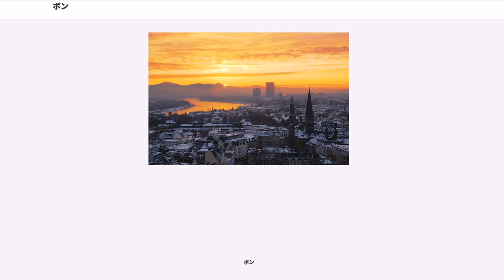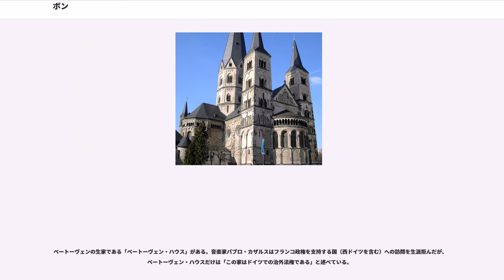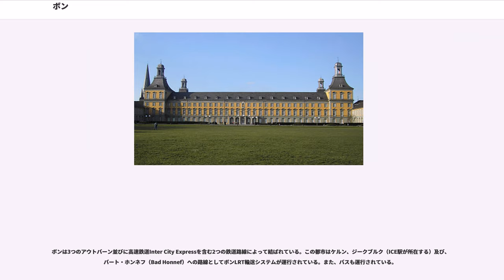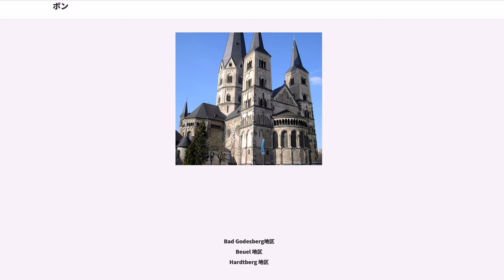ボン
ボン（Bonn）は、ジーベンゲビルゲ山脈の北部にあるライン川沿いのケルンの南約20 km に位置する、ノルトライン＝ヴェストファーレン州に属するドイツ連邦共和国の（19番目に大きい）都市である。人口318,809人（2015年現在）。

分断時代の1949年から1990年まで西ドイツの首都であり、ドイツ再統一後も首都機能を分担する。

1288年から1803年までケルン大司教の在所であり、1818年にボン大学が設置された後は小さな文教都市という位置づけであった。作曲家ベートーヴェンの生誕地・シューマンの終焉の地としても知られている。

ライン川沿いに位置する。50キロほど南東にコブレンツ、25キロほど北西にケルン、35キロほど北にレーヴァークーゼンが位置している。

ケルト人の集落があったが、前1世紀になるとローマ帝国の駐屯地となった。13世紀よりケルン大司教の居住地となった。18世紀末、ナポレオンによって占領されたが、19世紀初頭のウィーン体制の発足とともにプロイセンの支配下におかれた。典型的な文教都市であったが、第二次世界大戦中は1944年2月〜1945年2月までの間に72回も空襲を受け、伝統あるボン大学も全焼するなど被害を受けた。

ドイツ国の首都であったベルリンは、大戦後には東ドイツ内の飛地と化し、連合国軍の占領下でもある西ベルリンが西ドイツの首都たることは事実上不可能であった。ボンが暫定首都に選ばれたのは、初代首相コンラート・アデナウアーの意向が大きく影響を与えたとされる。アデナウアーら主要政治家は、将来東西ドイツが統一された暁にはベルリンが再び首都になるべきだと考えており、フランクフルト・アム・マインやハンブルクといった大都市では、首都としての発展がいずれ恒久的な既成事実・既得権益として定着し、ベルリンへの遷都が困難になりかねないという恐れが予見された。そこで小規模な古くからの文教都市で、なおかつ地理的にも西ドイツの中央部に位置していたボンに白羽の矢が立った。

1969年にはバート・ゴーデスベルク(Bad Godesberg)と合併している。この頃より、早期の東西ドイツ統一は期待できないとの認識が強まり、恒久的な首都機能の整備が行われるようになった。

1990年の東西ドイツ統一により、ベルリンへの遷都が政治日程に浮上した。一方で、オランダのように名目上の首都をベルリンと定め、実質的な首都機能はボンに残すべきであるとする主張もドイツ南西部を中心に支持を集めていた。議論の末、1991年に連邦議会において首都機能のベルリン移転決議が可決された。しかし、ボンの地域経済への配慮に加え、EUとNATOの本部のあるブリュッセルに近いという利点を活用するため、1994年の「ベルリン・ボン法（「ドイツ統一のための1991年6月20日の連邦議会の決議」実施に関する法律）」によって、ボンは「連邦市 (Bundesstadt)」であると規定され、連邦首都 (Bundeshauptstadt)ベルリンと並んで国家の中枢機能を引き続き保持することが定められた。

それにより1998年11月の大統領府移転を皮切りに、連邦議会（1999年9月7日に移転）、連邦参議院（2000年9月29日に移転）、首相府（2001年5月2日に移転）および9の省庁をベルリンに移転し、約11,500人の職員がベルリンに転勤した。一方、6つの省をボンに残留させることに加え、既にベルリンにあった連邦政府機関のいくつかを逆にボンに移転し（ベルリンからボンに転勤した職員数は約4,400人）、さらにライン＝マイン地方にあった連邦政府機関をボンに移転集約させることとなった（職員数約2,300人）。結果、ボンには教育学術省、環境省、食糧農林省、経済協力省、国防省、保健省、カルテル庁、保険庁、金融機関庁、保険制度監督庁、食糧森林庁、農業市場制度庁、会計検査院、中央鉄道庁などの省庁が置かれることになった。大統領と首相の官邸もベルリンの官邸とは別にボン滞在時に用いる第二官邸として維持され、ベルリンに移転した省庁の支所もボンに設けられている（ボンに置かれた省庁の支所もベルリンに設けられる）。2011年時点で、連邦官僚18,000人のうち8,000人がボンに勤めている。

加えて、1995年から10年間、年間15億ユーロ（約28億マルク）の補償金が連邦よりボンに支払われ、これを元にIT産業等の育成・誘致が...